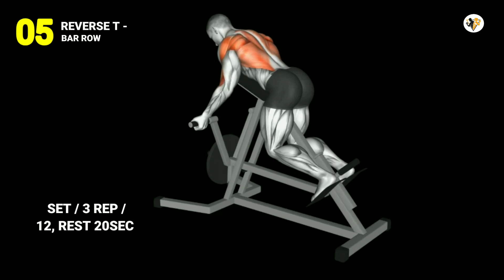HOW TO BURN BACK FAT ? 6 Effective Exercise ( Men women )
I told in this video how to burn back fat & Build wider lats, 6 Effective Exercise ( Men women )

• Back fat kaise burn kare
• lose back fat
• how to burn back fat
• Lats exercise for men
• Back workout at gym
• how to get wider lats
• how to train beginners back
• 10 Min home workout